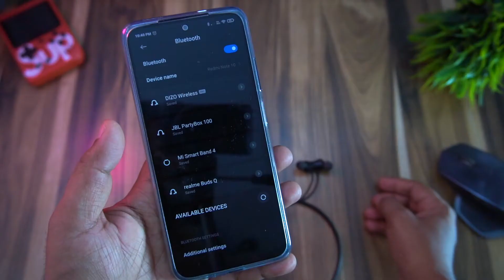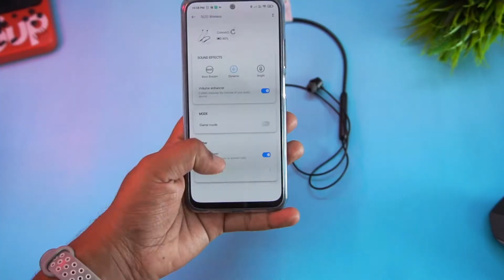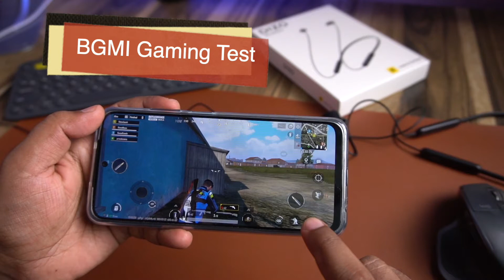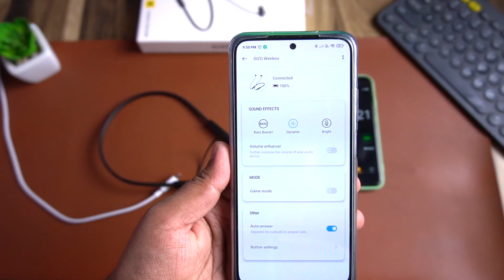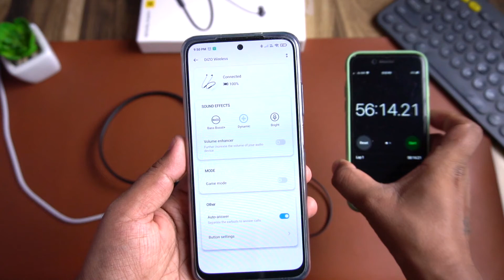DIZO Wireless Earphone Full Detail Review After Use 10 Days 🔥🔥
5G Smartphone 2021